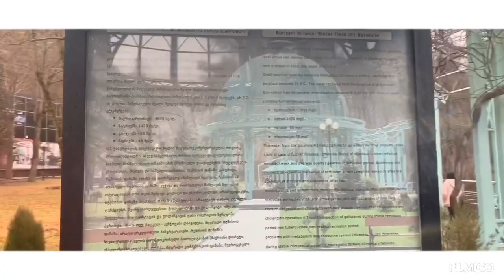BORJOMI one of the TOURIST SPOT in Georgia/ Tour 2020 / Fairy Land